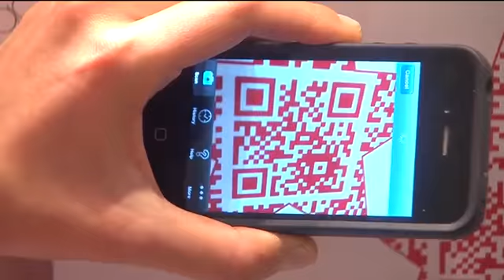Macy's Celebrates Fashion's Night Out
If you missed the party at our store on September 8th, go to watch highlights of Macy's Celebrates Fashion's Night Out. Walk the red carpet, meet your favorite designers, chat with celebrities and grab a front row seat to the magic from Macy's Herald Square, New York.